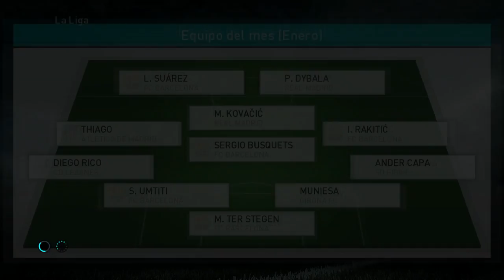PES 2018 LM | Real Madrid | UN CLÁSICO DECISIVO.... O NO #40